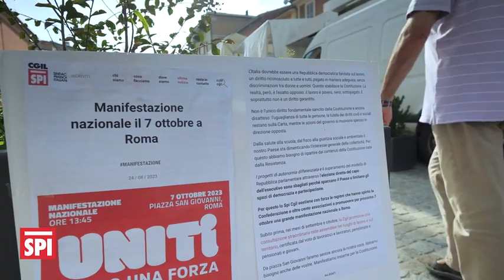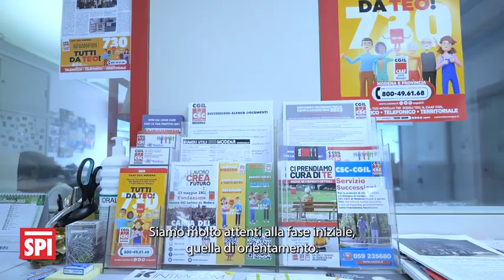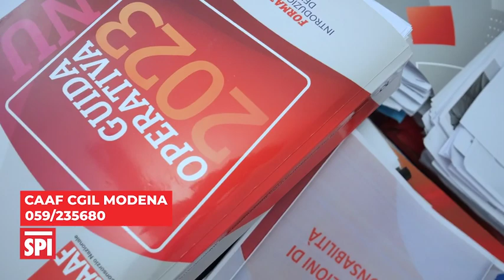spimò 53 2023 540p